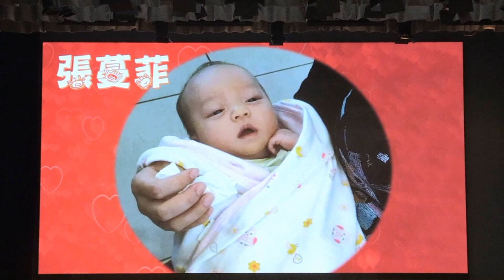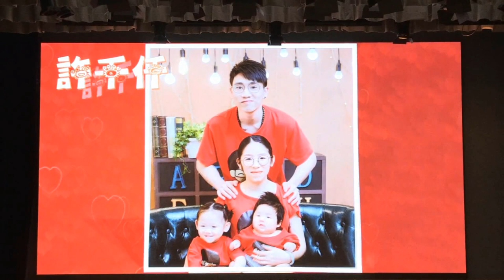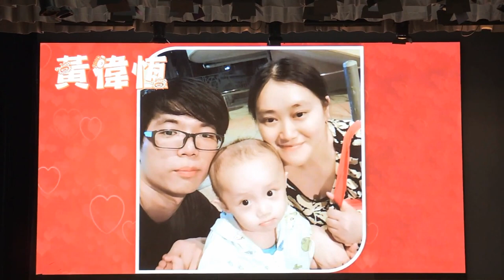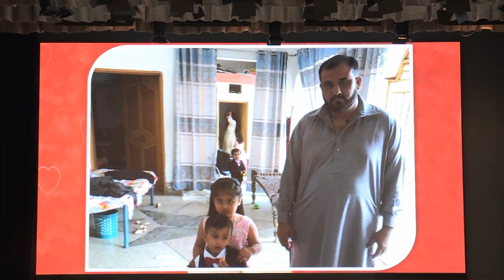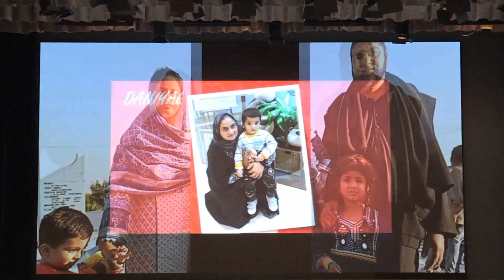22-23第三十四屆畢業典禮「齊掛笑臉SMILE」(基督教香港信義會南昌幼稚園 ELCHK NAM CHEONG KINDERGARTEN)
本校秉承基督的愛，以孩童為本、愛心為本、美育為本的精神，為孩童的全人發展奠定良好的基礎。轉瞬即逝，本校已踏入三十四載。今年畢業禮以「齊掛笑臉 smile」為題，幼兒充份發揮所學，以歌聲和舞蹈感謝爸媽、天父“常常愛護我”，要記住跟耶穌的“腳印”同行，每天都可以“齊掛笑臉”。